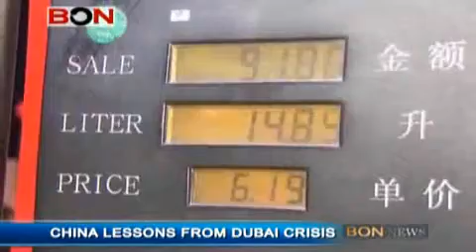China Lessons From Dubai Crisis